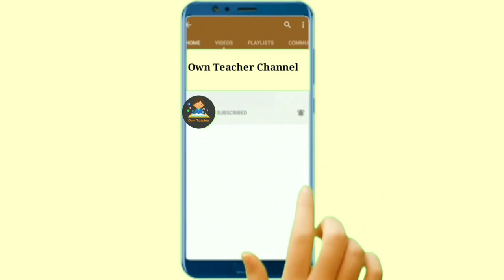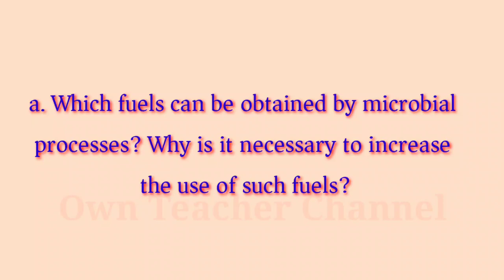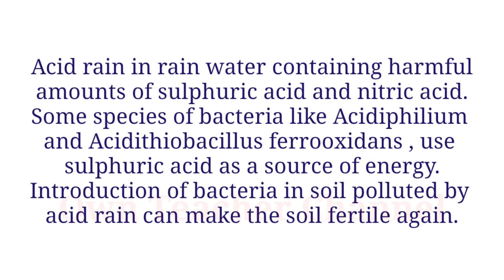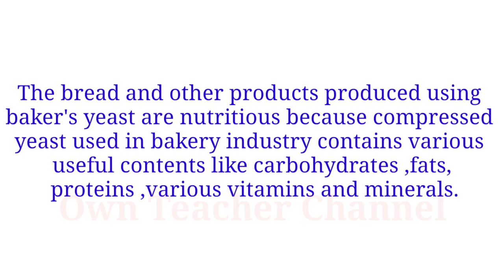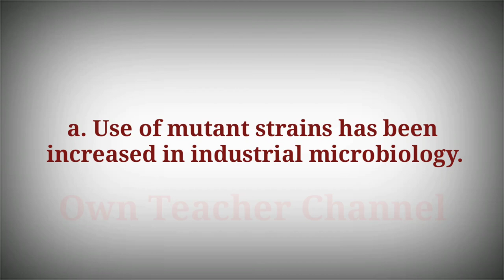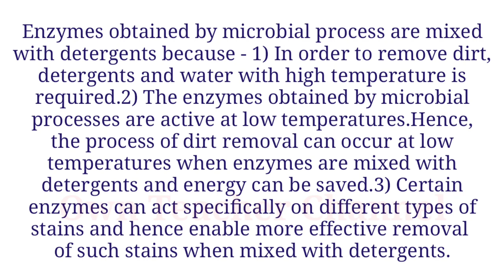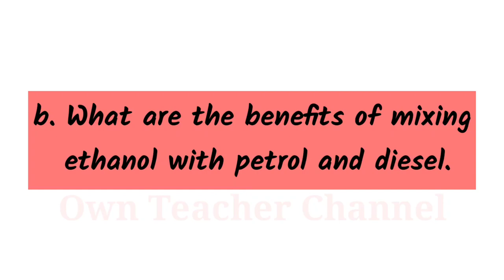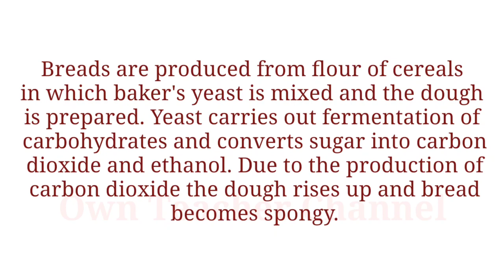introduction to microbiology#class 10th science 2 l workshop l exercise l Swadhyay l question answe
Introduction to microbiology class 10th science 2 l workshop l exercise l Swadhyay l question answers

For another video of  7th  , 8th , 9th , 10th , student activities , English grammar, useful for MPSC exam , etc.